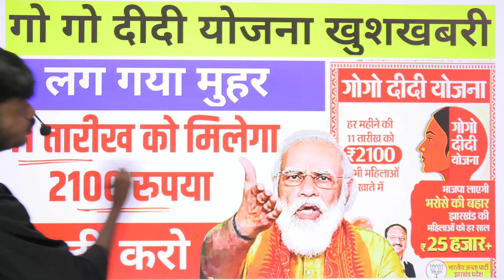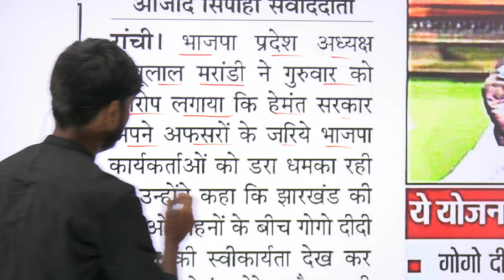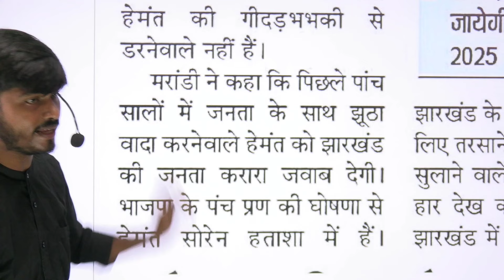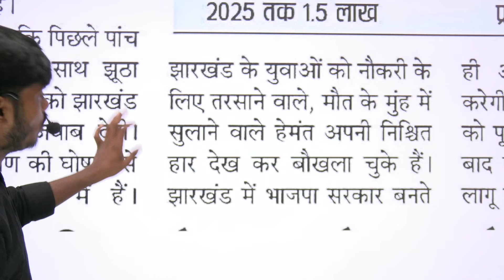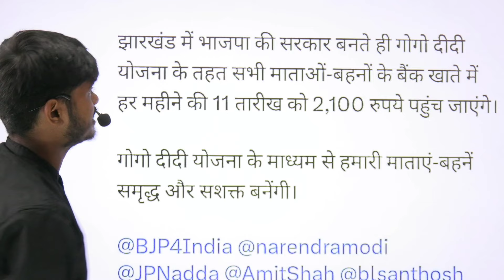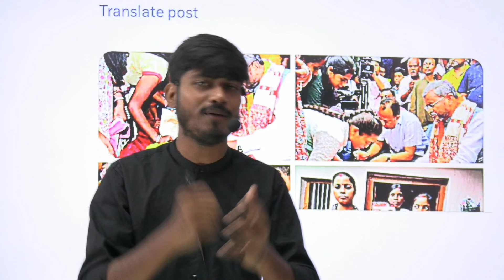गो गो दीदी योजना पर लगी मुहर | 11 तारीख को मिलेगा पैसा | Gogo Didi Yojana | Maiya Samman Yojana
go go didi Yojana
gogo didi Yojana 2100rs
bhajpa ka Gogo didi Yojana
gogo didi kya hai
gogo didi
gogo didi yojana ke bare mein bataiye
gogo didi Yojana form kab bharayega
gogo didi Yojana ka form kaha milega